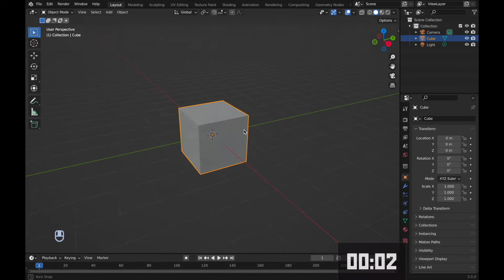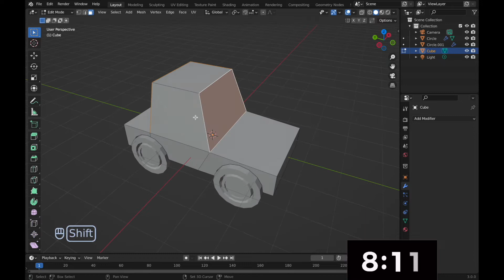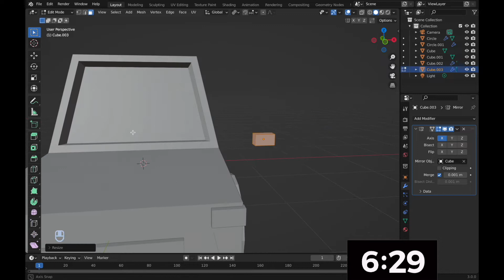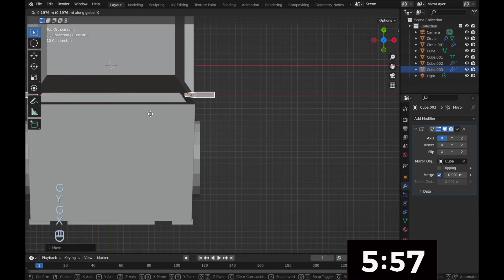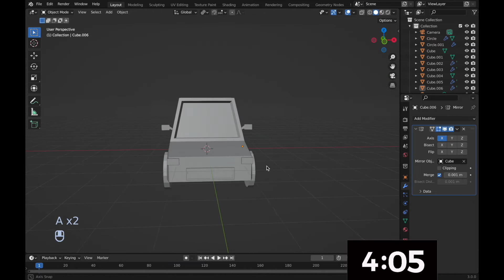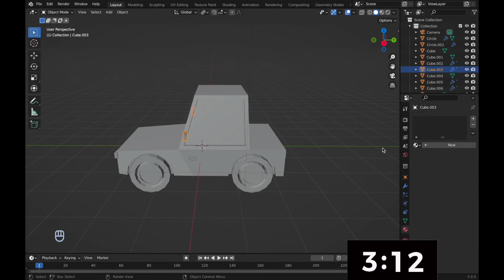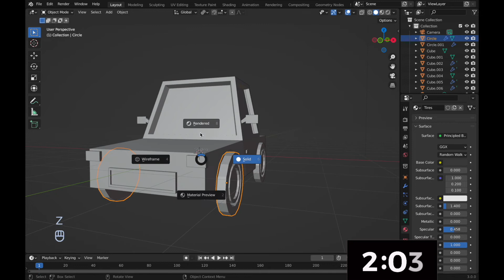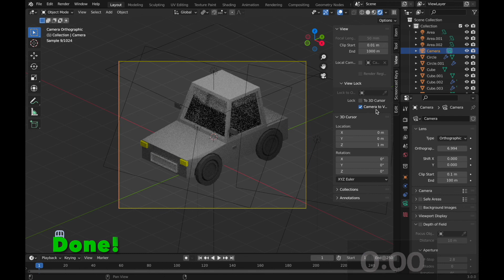Blender Low Poly Car | 10 Minute Modeling Challenge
Hello! In this video I'm given a 10 Minute modeling challenge to create a Low Poly Car in Blender.
Shoutout to Blender Giddy, for giving me this cool idea! :)